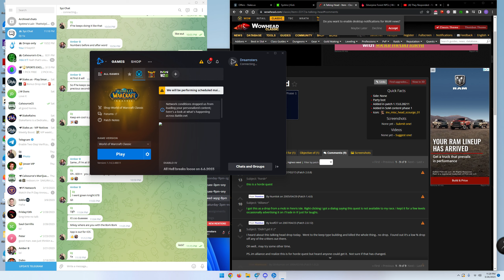Deemsters D/C Death part 1